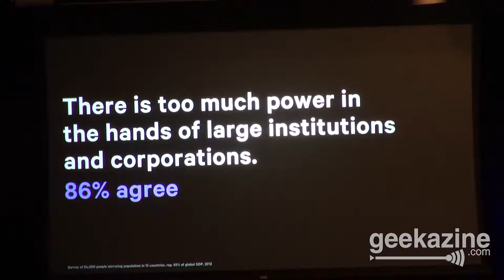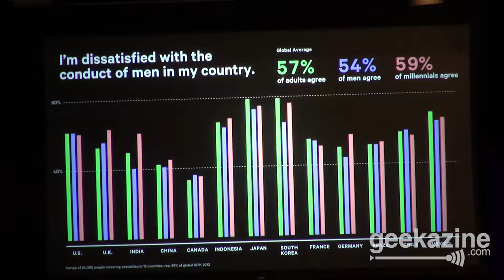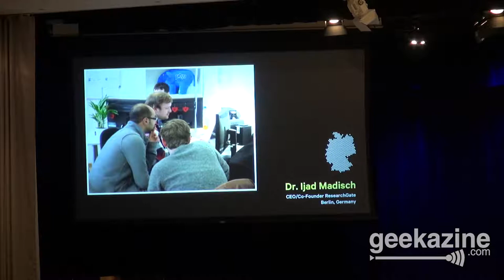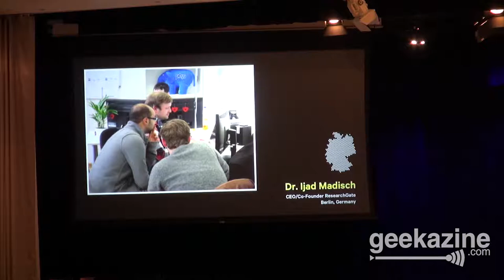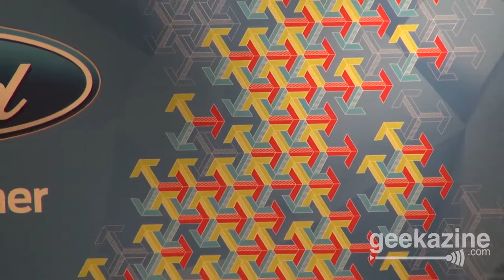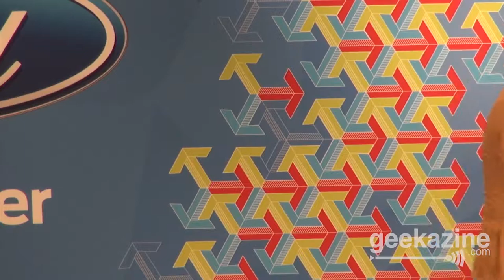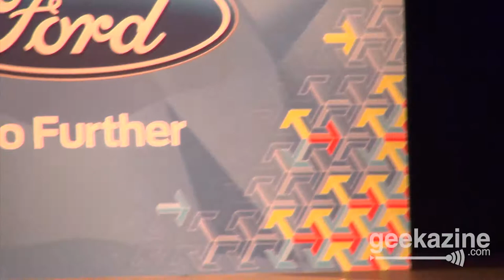Book Author John Gerzema- Female Frontier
The last speaker at Further with Ford: Female Frontier is John Gerzema. John researched over the world with 64,000 people in 13 countries. They learned a lot about the new age athena leader.